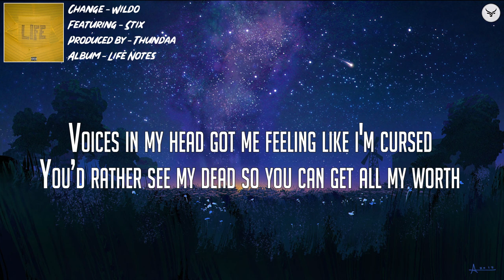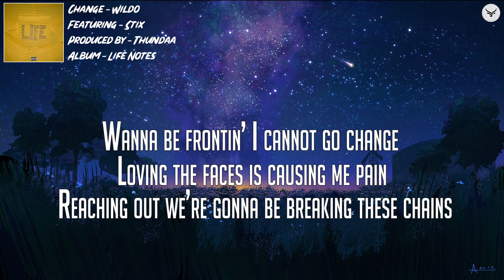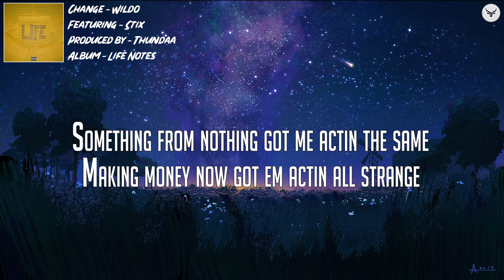Wildo - Change (feat. Stix) (Lyrics)